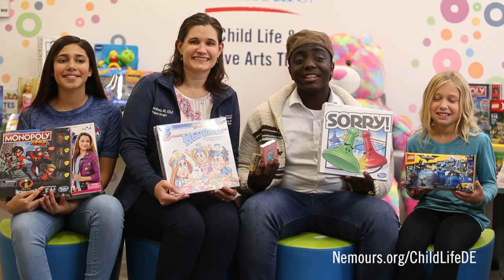How to Donate Gifts and Toys to Nemours/Alfred I. duPont Hospital for Children